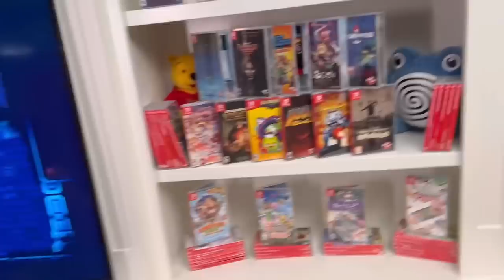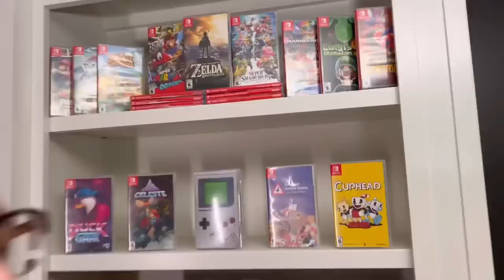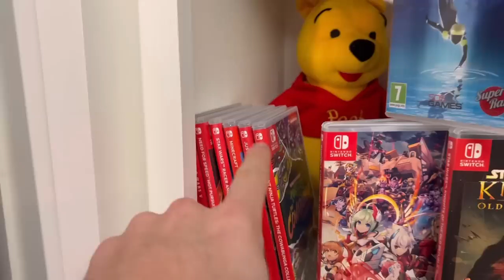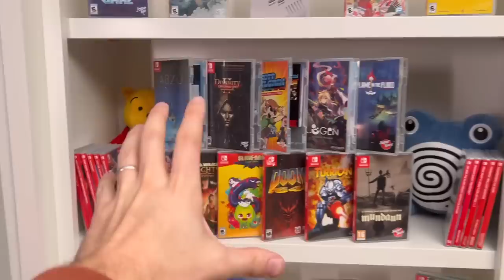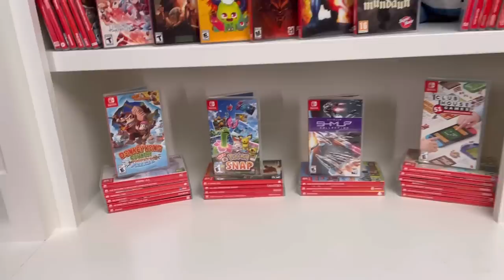The best way to organize your video games